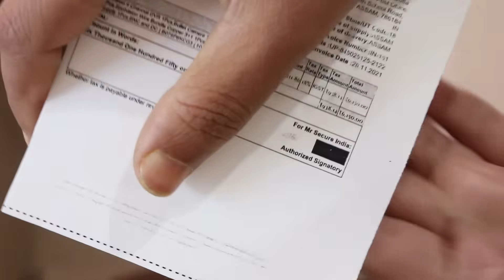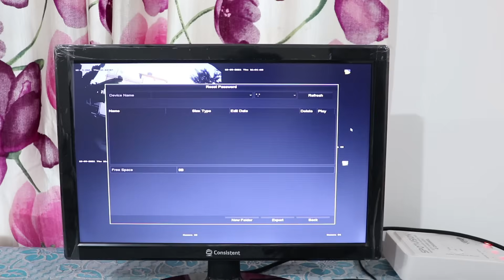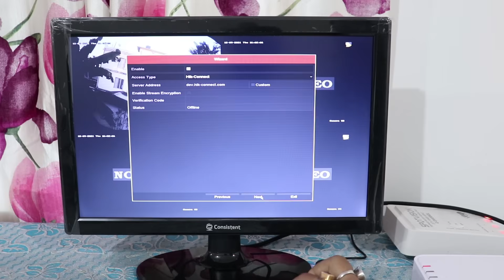Affordable cctv camera set for home & for shop || Hikvision CCTV combo set review & Installation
HIKVISION: In this video i am Unboxing the most affordable Hikvision CCTV combo set & Review this Best CCTV Camera in India in Hindi. I will demonstrate everything how to connect and how to install cctv camera by yourself. So watch this video till the end to see the hikvision cctv camera installation process. The Hikvision is among the Top 4 Brands In CCTV Camera in India. This Hikvision CCTV combo set is just priced Rs 6150 only in Amazon India.

You must buy this cctv camera for home security. In this Hikvision cctv combo set you will get all the cctv camera accessories needed to install cctv at home or at shops. You will get Camers, DVR, 500gb Hard disk, Power supply i.e. SMPS, 30 meter CCTV wire, BNC and DC connector, HDMI cable, USB mouse etc etc. And if you want to buy extra camera then visit the link below. I have given the online buying link for the BNC & DC connectors too for your help. Also i am giving the online link of the cheapest CCTV camera monitor in India too.

CP PLUS:
Another best budget cctv camera is the cp plus cctv camera. I have already made one video of the CP PLUS cctv combo set. Which is affordable too. The price of that CP PLUS cctv combo set is Just Rs 6500/- in Amazon India. Where you will get all the cctv camera accessories needed to install cctv at home or at shops. You will get Camers, DVR, 500gb Hard disk, Power supply i.e. SMPS, 30 meter CCTV wire, BNC and DC connector, HDMI cable, USB mouse etc etc. If you want to buy this CP PLUS cctv combo set then click on the link below.

In both of these best cctv cameras in india you will get Night Vision too. So if you want Cheap & Best CCTV CAMERA for Home with Night Vision then you can buy any one of these
best cctv cameras online India. Both are cheap cctv camera set but both are best cctv for shop or best cctv cameras for shop use or best cctv cameras for home use too. In these cctv camera connect to mobile option is there. That means these are best cctv camera for home with mobile connectivity also. In this video i will show you cctv hikvision dvr configuration and diy cctv camera installation too. I did the cctv camera installation by myself. I tried my best to demosntrate everything. If you like this hikvision cctv camera review please press like. I hope this hikvision security cameras review will be helpful for you.